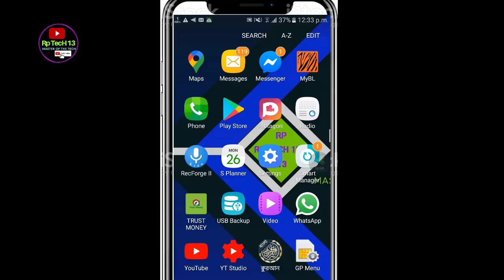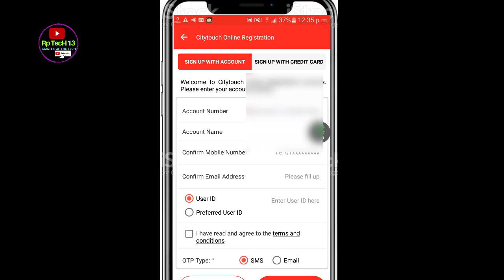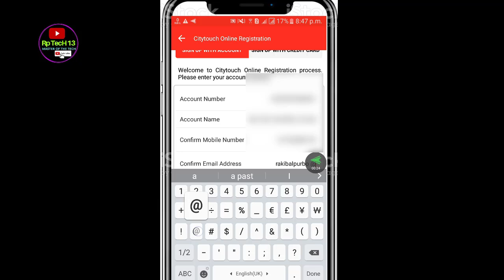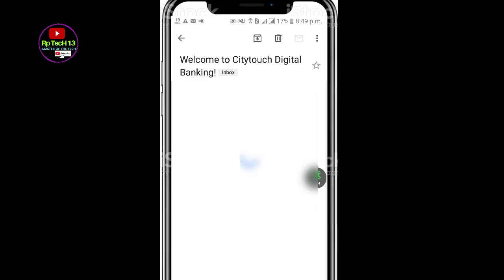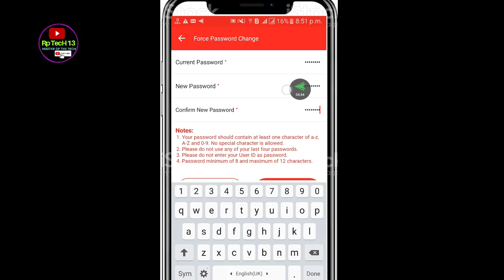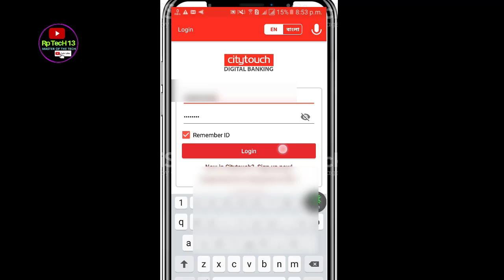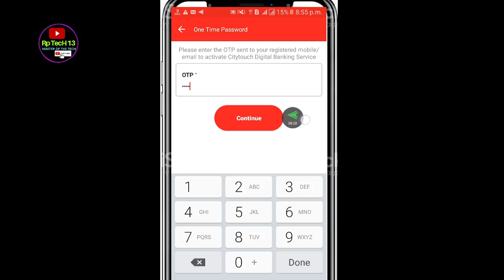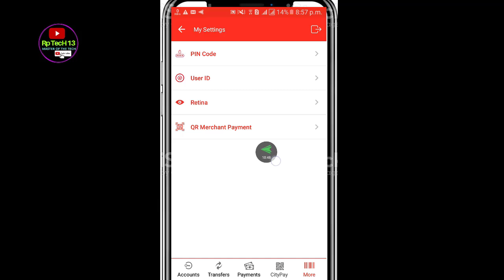🔥Citytouch-Digital Banking Service | How to register in Citytouch | Rp Tech 13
Welcome to Citytouch Digital Banking.
Citytouch - Digital Banking Service from City Bank brings you the simplest way to handle banking.
City Bank is one of the first private commercial banks in Bangladesh.
The simplest way to handle Banking with hassle-free and secure
internet banking service available to all City Bank.It started
the journey bank in 1983 and never looked back.
Real time online registration
Now you do not have to visit the bank to register for Citytouch Digital Banking.
to register and enjoy banking on the go.

Services include:

Transfer funds
View account statements
Manage bank accounts
Mobile top-ups
Pay credit card and utility bills
Activate or block your debit and credit cards
Debit and credit card PIN change
Issue, stop and manage your cheque books
Buy domestic air tickets, movie tickets and many more

1.Transfer money from Citytouch to bKash
2.Use Citytouch to open DPS and FD accounts
3.Use Citytouch for Pay Order
4.Place Positive Pay instruction against your issued cheque
5.Use Citytouch to send or receive money through e-mail
6.Use Citytouch to send money to anyone with “Cash by code”
7.

এই চ্যানেলটিতে কোন প্রকারের অশ্লীল ,অনৈতিক, গুজব ,রাষ্ট্রবিরোধী কোনো কথা, অসামাজিক, বিতর্কিত ,অপপ্রচার মূলক এবং আইনের পরিপন্থী, কোন স্থিরচিত্র অথবা ভিডিওচিত্র নেই। চ্যানেলটি শুধুমাত্র শেখার জন্য ।যদি কারো মনে হয়, এই চ্যানেলটিতে উপরুক্ত কোন ঘটনা প্রকাশ পাচ্ছে, সঙ্গে সঙ্গে আমাকে জানাবেন ।চ্যানেলটি ব্যান করে দেয়ার ব্যবস্থা করব ।সরকারকে সহযোগিতা করুন, আপনি ভালো থাকুন সবাইকে ভালো রাখার চেষ্টা করুন। ধন্যবাদ স্যার এখানে ঘুরে যাওয়ার জন্য।